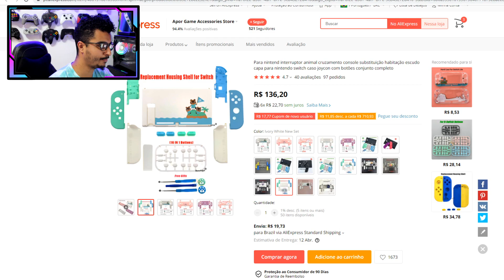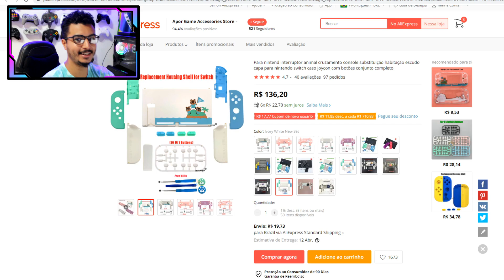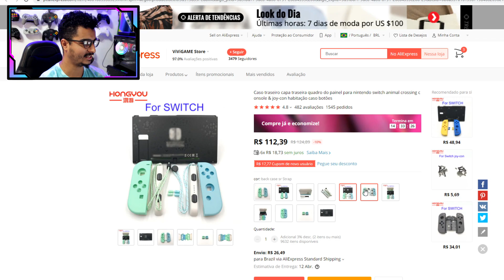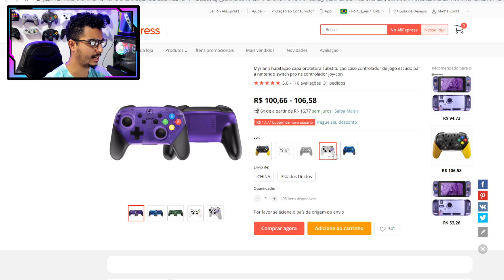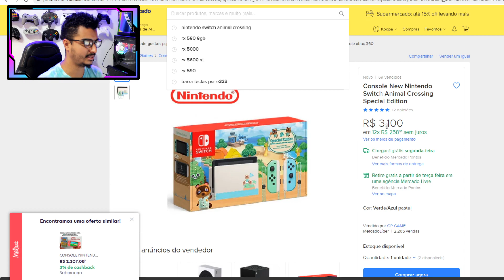POR QUE OS NINTENDISTAS BRASILEIROS SOFREM?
Sabe qual é a Real mesmo dessa desunião toda? Sabe quem tá assaltando você player? sabe quem ta fazendo voce pagar caro sem necessidade nas paradas? quer saber tudo issae? cola no video e veja no final a dica suprema de compra e como economizar pelomenos uns 2500 reais ai com seu switão.

🎱 Entre na Amazon do Canal➜

🥇SEJA MEMBRO DO CANAL! Acesso ao Grupo Privado e Videos Exlusivos!

No Vídeo:
00:00​​ Deixe um LIKE e INSCREVA-SE!
00:20​ INSCREVA-SE e Deixe um LIKE!

BRUXO (Rodrigo)

FORTNITE - Bruxodragonborn
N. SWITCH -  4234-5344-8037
STEAM - Bruxo_triade
XBOX - dackmaRodriGo
PSN - Ex_Rv

💻 Meu Hardware
Gabinete: Pichau Komor RGB
Processador: AMD Ryzen 5 2600
MOBO: Steel Legend B550
Memória Ram: 16Gb (2x8 Dual Channel) DDR4 2666Mhz
HD de 2Tb (5400 RPM)
SSD de 240Gb NVMe
GPU: RX6600-XT (8GB GDDR6)